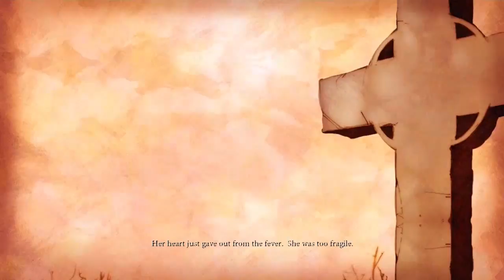Dante's Inferno #11 | Xbox 360 | Violence p2f